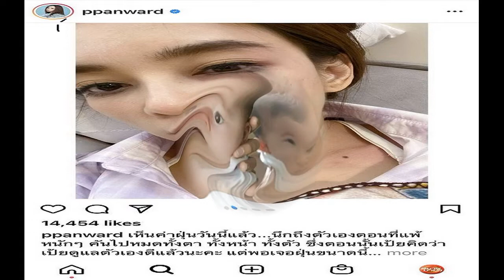เป้ย ปานวาด โพสต์ภาพรอยแดงทั้งตา ตัว ชาวเน็ตตกใจเกิดอะไรขึ้น